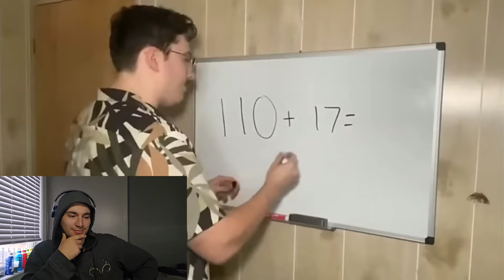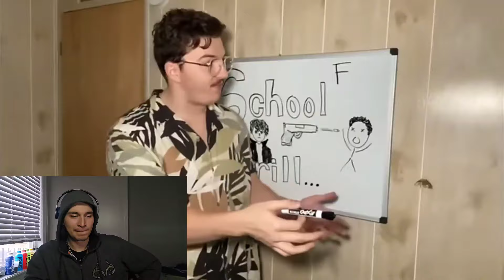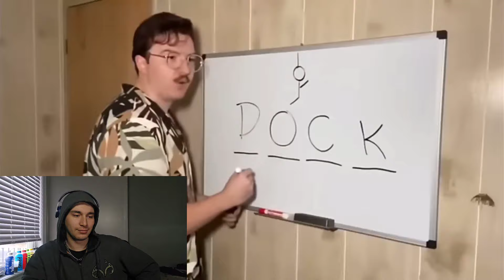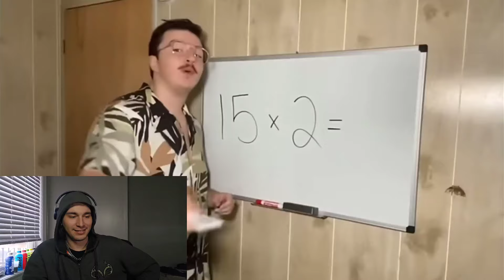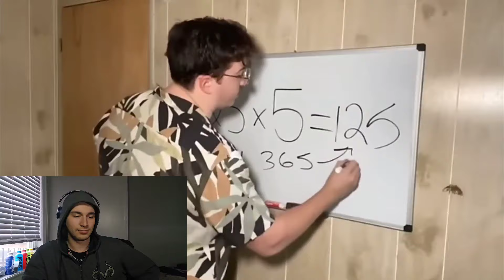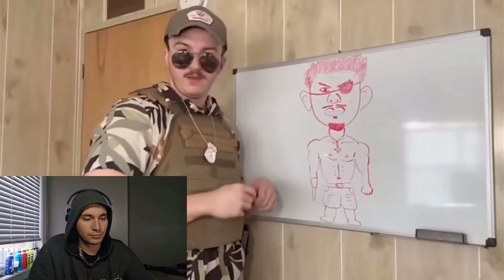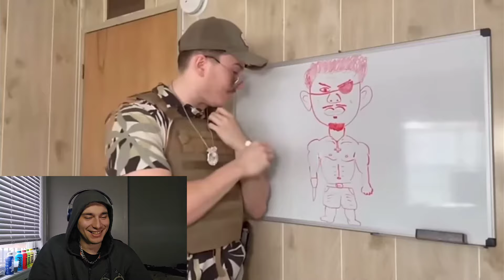JAYDADDY COMPILATION 2024 (TRY NOT TO LAUGH EDITION)